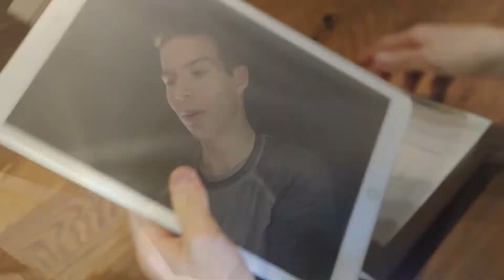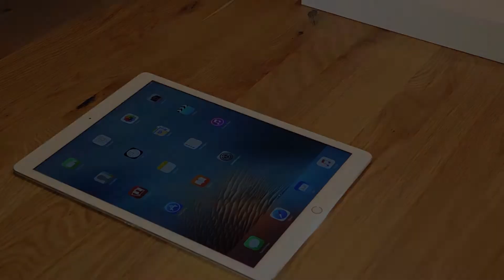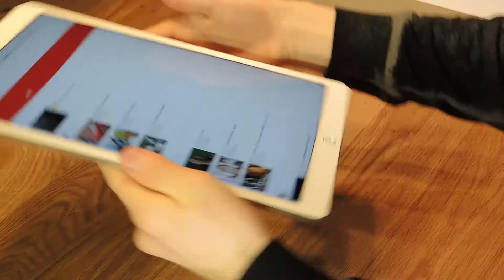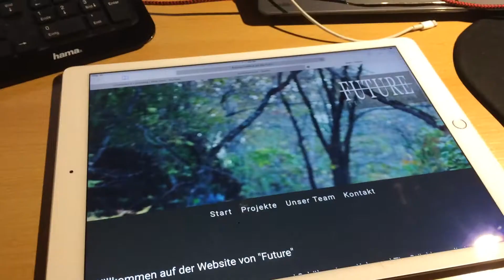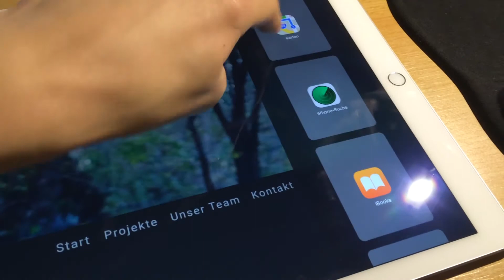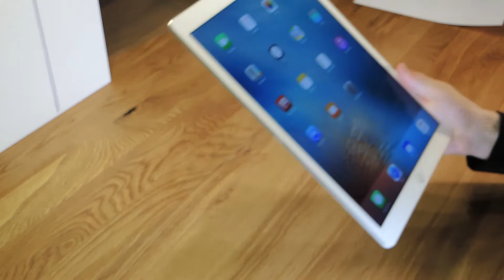iPad Pro | Unboxing | GoOnTech